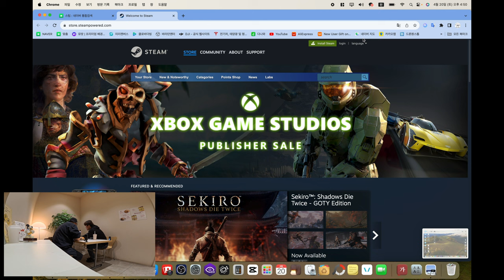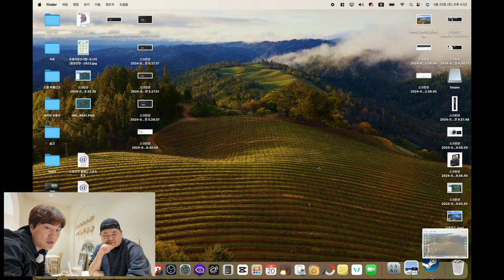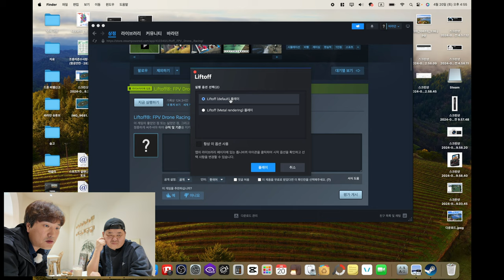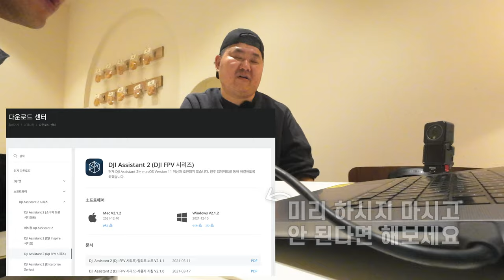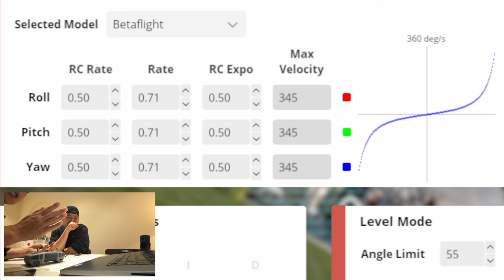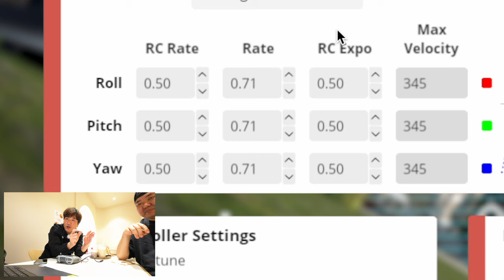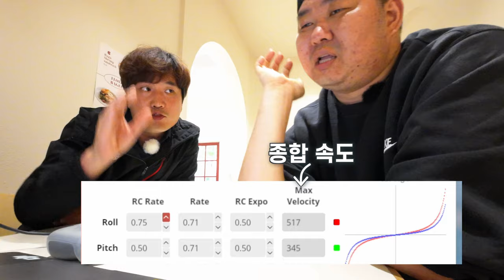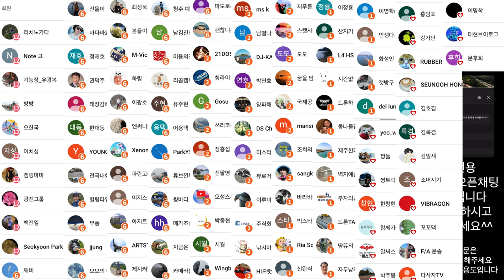리프트오프 FPV 드론 시뮬레이터 게임 설치방법 FPV 조종기 연결 방법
2차 편집 또는 퍼나르기 또는 링크 악의적이지만 않다면 다 괜찮습니다